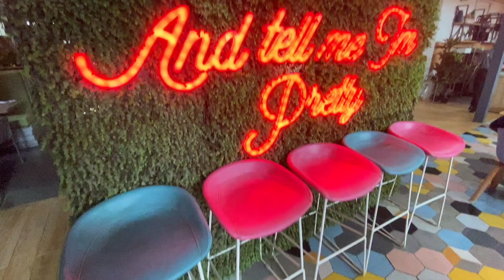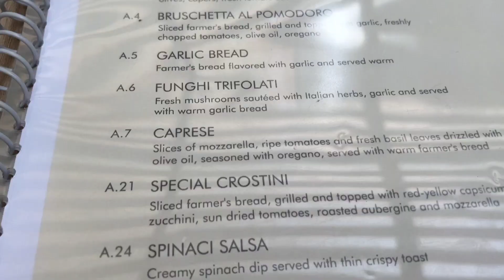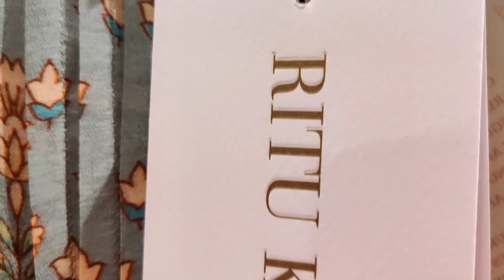Puja Shopping 2020 || Ritu Kumar Label Manyavar || RishSand Magic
Welcome back to RishSand Magic.

We did some Durga puja shopping and also had lunch in Little Italy in Bangalore for our anniversary.